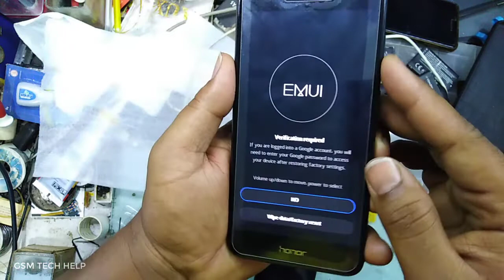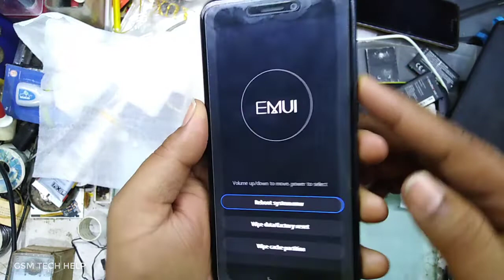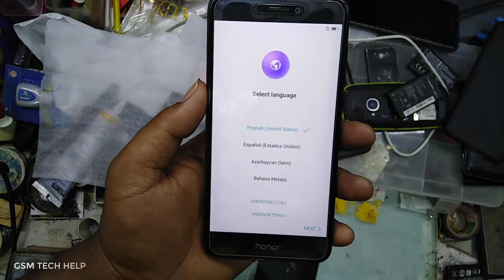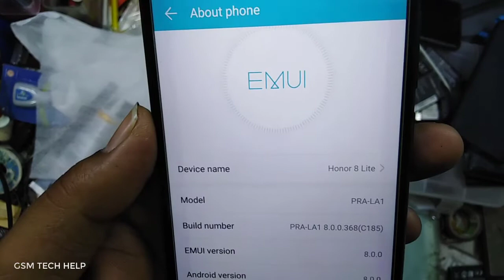Huawei P8 Lite 2017 (PRA-LA1) Hard Reset